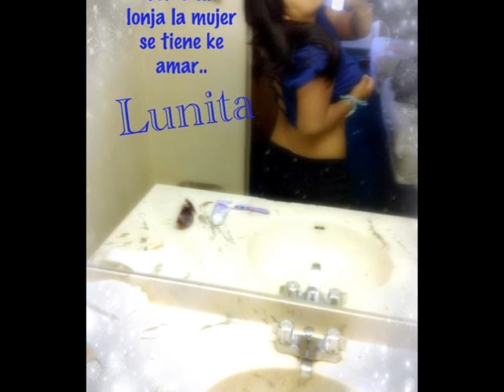LUNNIITA`S VIDEO PICTURES